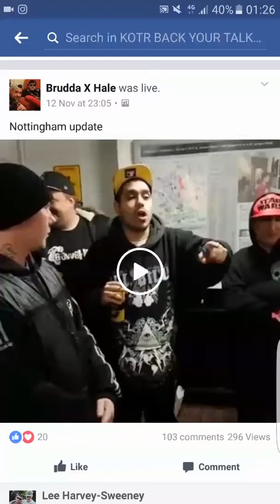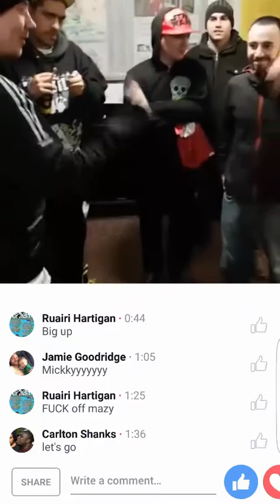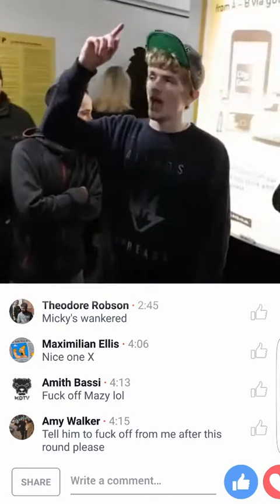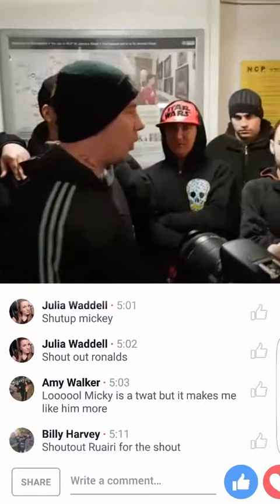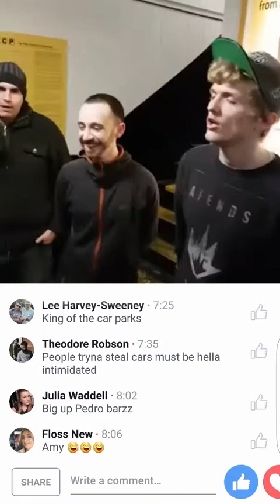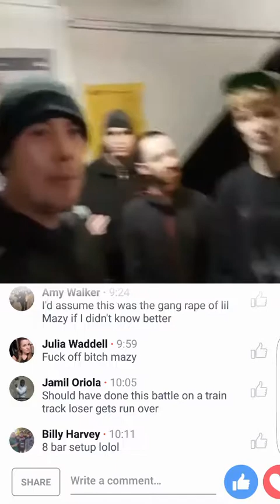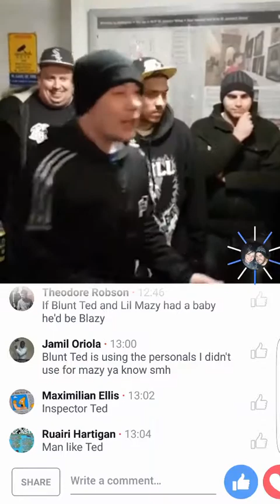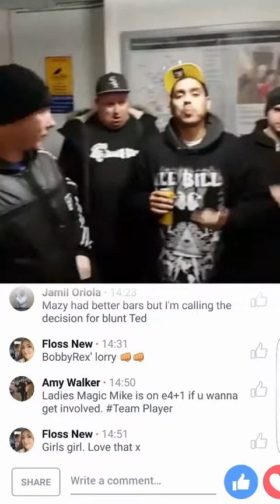Blunt ted vs lil mazy king of the ronalds rap battle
Live feed footage from blunt ted vs lil mazy